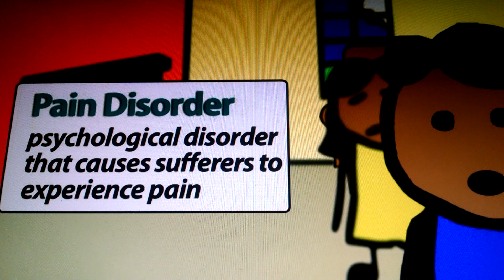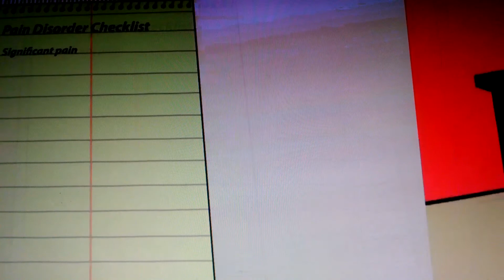Pain disorder Psychology